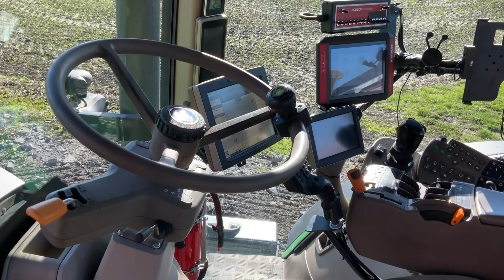Köp Traktor John Deere 7200R med frontlyft och GPS på Klaravik